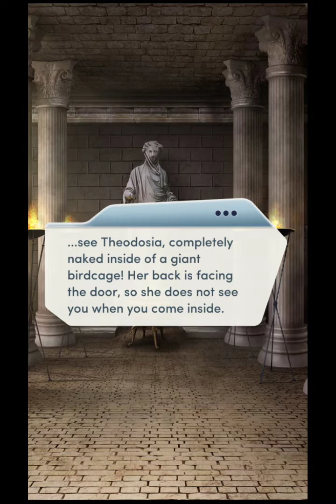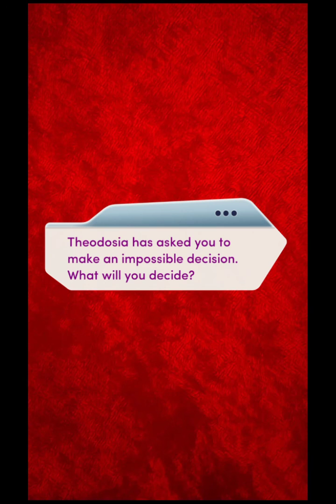Choices: Stories You Play - The Royal Masquerade Chapter 12 Diamonds Used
Lovestruck
How far are you willing to go to secure a Nevrakis alliance?

The Royal Masquerade is the first and thus far only book of The Royal Masquerade series. Chronologically, it is a sequel series to The Crown & The Flame and a prequel series to The Royal Romance and The Royal Heir respectively.